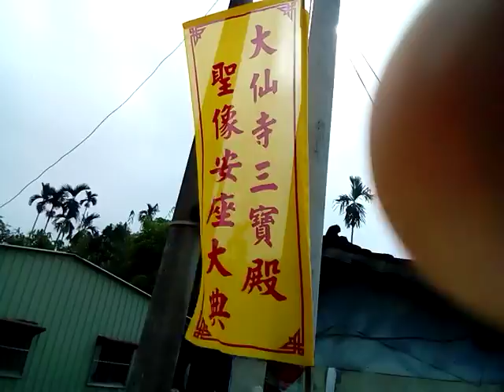VID 20171110白河大仙寺參訪途中 101009